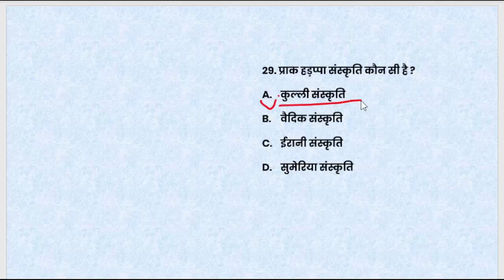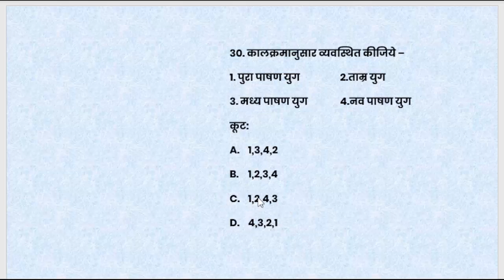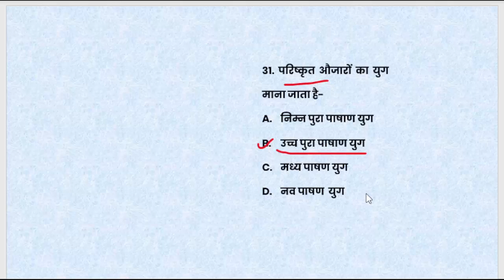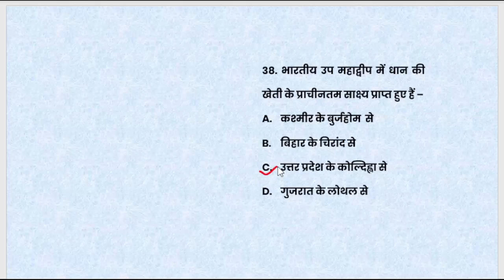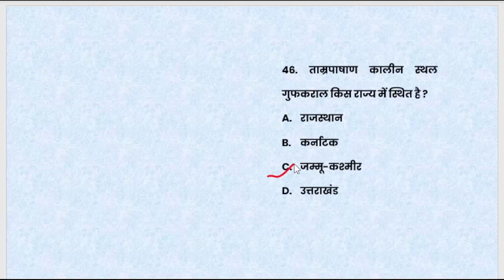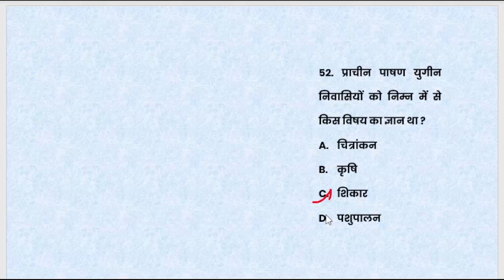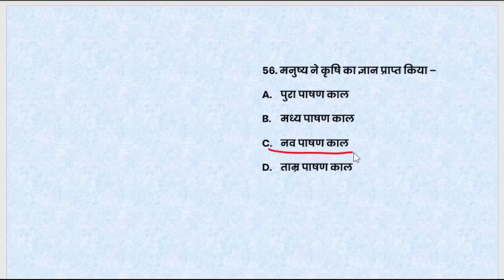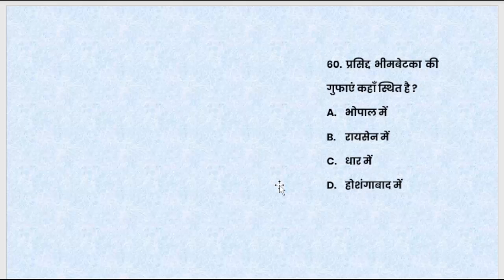पाषाण काल, UP TGT/ PGT/LT.Grade/BPSC ( प्राचीन भारत का इतिहास)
UP TGT/PGT/Lt.grade@PathfinderStudyPoint
Most Important Question Series of Modern Indian History for All Teachers Exams Recruitment Examination (उत्तर प्रदेश प्रशिक्षित स्नातक शिक्षक/ परास्नातक प्रवक्ता भर्ती परीक्षा)

Modern Indian History Series For TGT/PGT/Lt Grade Teachers
TGT History PYQ
PGT History PYQ
TGT History Previous Year Questions,
PGT History Previous Year Questions,
TGT History old Questions
PGT History old Questions
TGT History old Question Papers
PGT History old Question Papers
LT Grade Teachers old Question Papers
LT Grade Teachers Previous Year Questions
LT Grade Teachers History Previous Year Questions
LT Grade Teachers PYQ
UPPSC RO-ARO
gavarner/ gavarner general/वायसराय

TGT History PYQ
PGT History PYQ
UPPSC RO-ARO
समाचार पत्र पत्रिका एवम् पुस्तकें
gavarner/ gavarner general/वायसराय
samvaidhanik vikas
पाषाण काल